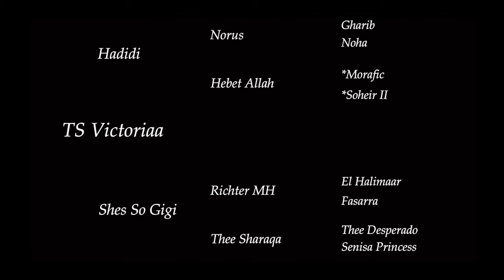Victoriaa Bint Hadidi (Hadidi x She's So Gigi) Grey Straight Egyptian Arabian Mare